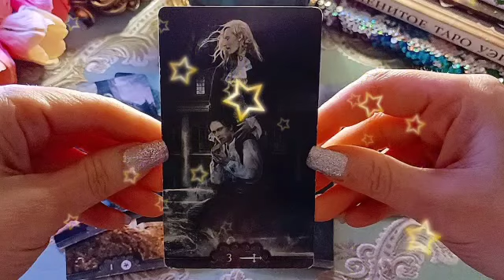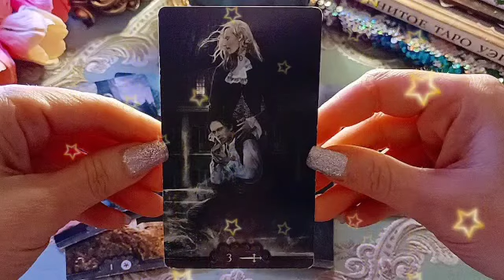برج العقرب من 24 إلى 4 فبراير 2023 ⚜️ يخطر ببالك شخص هيتجنن عليك♥️يريد أن يقابلك🤭لكن ما يتمناه❤️